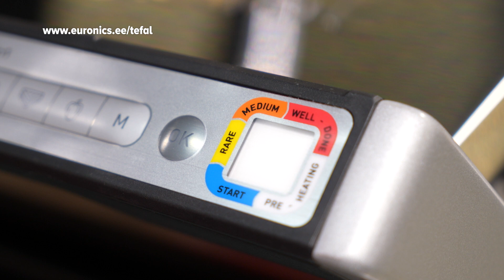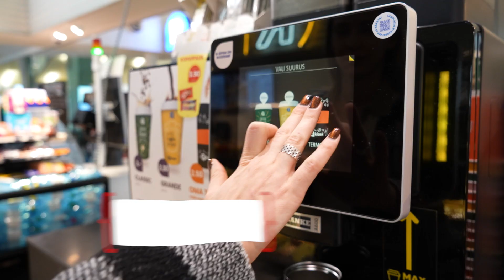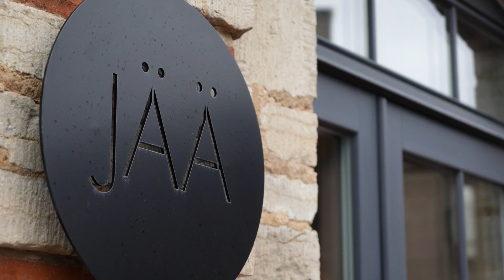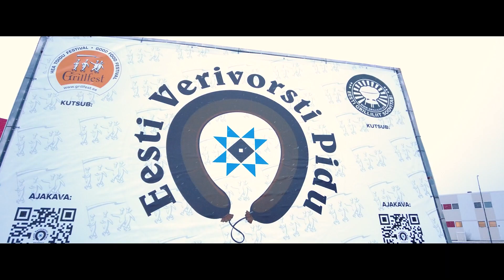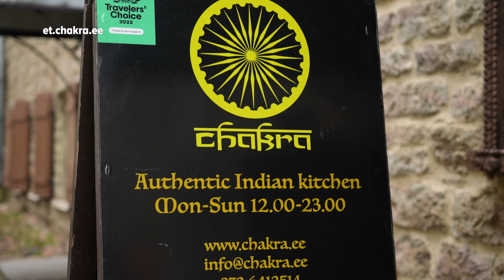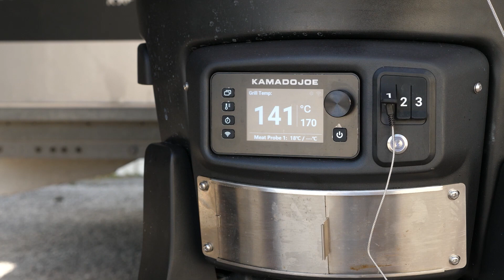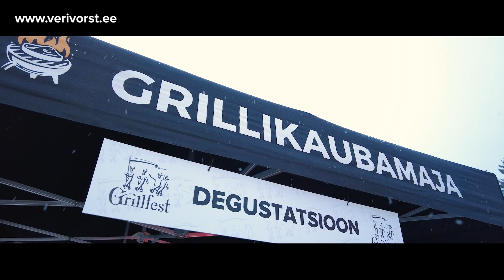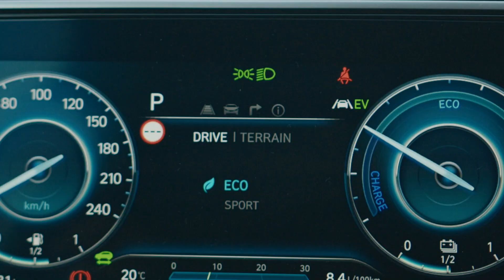Sööma! TV (19. saade, 11.11.2023)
Toiduvaldkonna uudistesaates "Sööma!" saame uut infot ja vajalikke teadmisi kõigest, mis on seotud toiduga. Saatejuht on Sandra Saar.